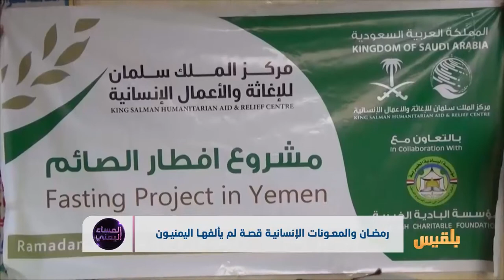رمضان والمعونات الإنسانية قصة لم يألفها اليمنيون | تقرير: منصور النقاش